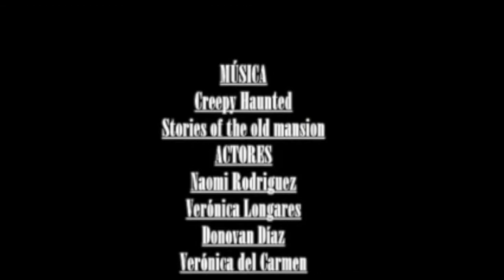Terror en el instituto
IES Alonso Pérez Díaz
Secundaria

SINOPSIS: En un instituto suceden acontecimientos terrorificos causados por los celos entre estudiantes. La protagonista muere asesinada por un chico celoso. Ella se convierte en espectro para cumplir su venganza, matándolo. Así, ocurrió en el baño del lúgubre instituto.